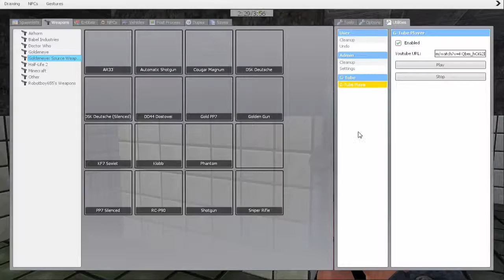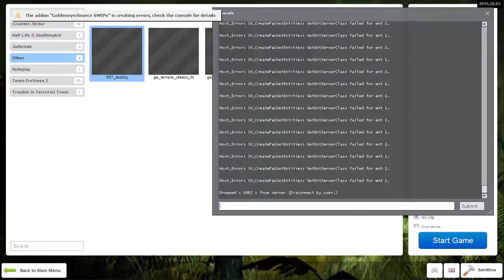GOLDENEYE 007 FACILITY DEATHMATCH | Garry's Mod Sandbox Highlights #6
Me and Gary found a Goldeneye map and had some fun with it.